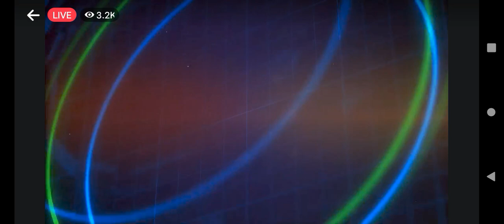Miss Earth Puerto Rico 2023 es Caguas